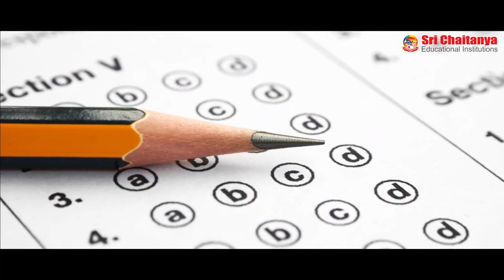AIR 4 in JEE Advanced 2024 | Rhythm Kedia Preparation Strategy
📢JEE Advanced 2025 Question Paper Solutions with Answer Key 📺Check NEET Answer Key 2025 👉 JEE Mains 2025 Question Paper Solutions 👉 JEE Mains 2025 Paper Solutions Embark on an inspiring journey with us as we celebrate the remarkable achievements of Sri Chaitanya's brightest minds who secured top 10 ranks in JEE Advanced 2024! 🌟 Witness their dedication, perseverance, and unwavering determination unfold as they share their success stories, strategies, and insights. From conquering challenging concepts to navigating the competitive landscape, these exceptional students exemplify excellence and set the bar high for aspiring engineers nationwide. Join us in applauding their outstanding accomplishments and learn from their experiences to fuel your own aspirations.